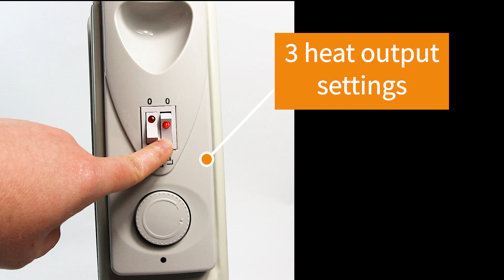Introducing the range of Oil Filled Heaters by Actiasgear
Showcasing our range of domestic Oil Filled Heaters - for whenever and wherever you need an extra heat source!